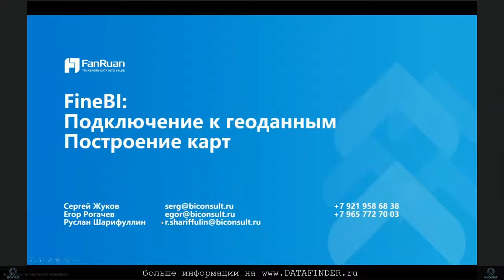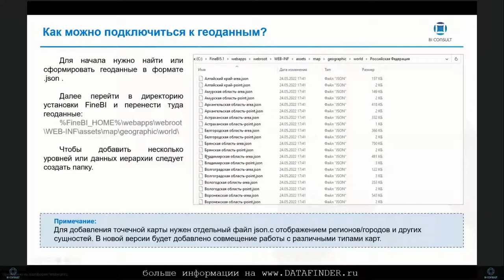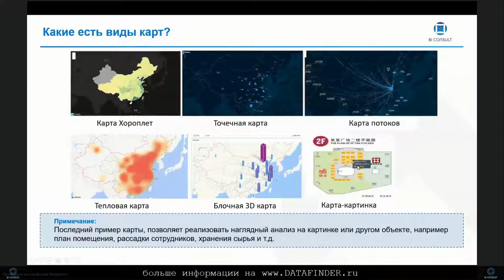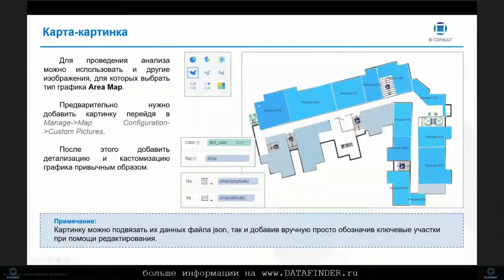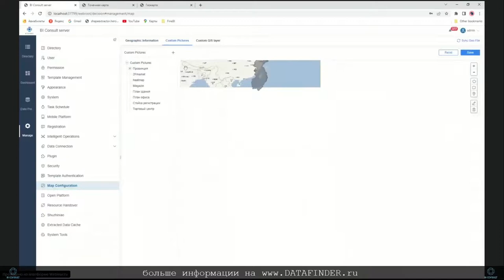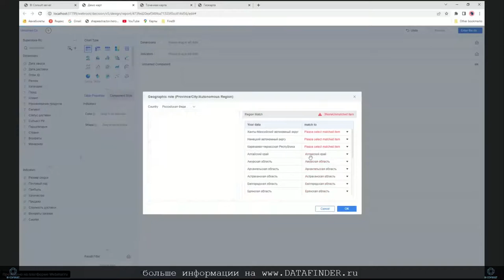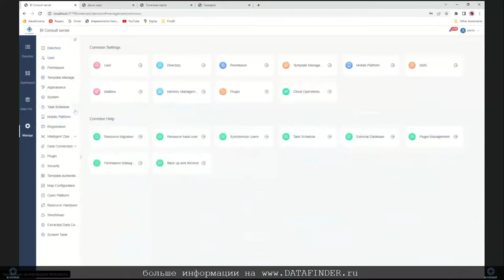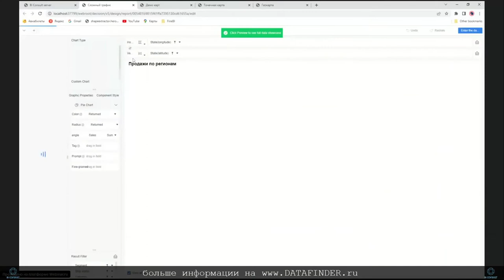Обучение Fine BI #5. Построение карт и работа с геоданными в Fine BI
Курс по Fine BI #5. Построение карт и работа с геоданными в Fine BI

Содержание урока:
- как использовать геоданные в FineBI;
- как построить визуализации картограммы;
- можно ли использовать кастомные геосервисы;
- можно ли отображать другие геосущности.

По результатам урока можно освоить:
- подключение геоданных в FineBI;
- построение понятных и красивых геокарт.

finebi,
finebi скачать,
finebi desktop,
таблица finebi,
отчет finebi,
finebi даты,
finebi excel,
finebi бесплатно,
finebi сделать,
finebi фильтры,
finebi создать,
курсы finebi,
finebi графики,
finebi report,
finebi server,
столбцы в finebi,
дашборд finebi,
диаграмма finebi,
finebi desktop скачать,
finebi power query,
finebi обучение,
функции finebi,
finebi report server,
finebi примеры,
меры в finebi,
аналитик finebi,
анализ finebi,
finebi помощь,
finebi python,
finebi элементы,
finebi торрент,
finebi карта,
файл finebi,
finebi сервер,
finebi pro,
finebi filter,
finebi data,
finebi купить,
finebi на русском,
finebi обновление,